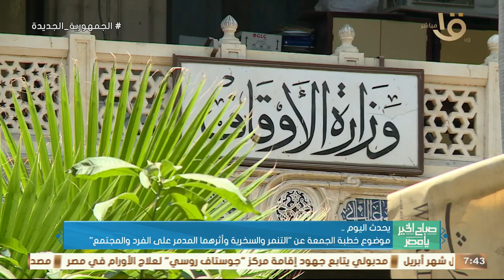موضوع خطبة الجمعة عن “التمر والسخرية وأثرهم المدمر على الفرد والمجتمع” .. وأهم أخبار اليوم